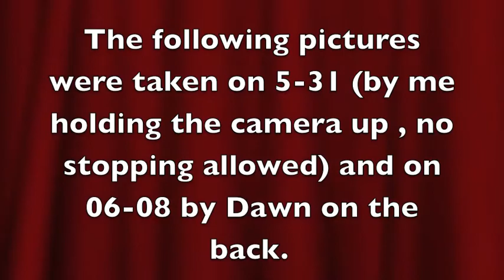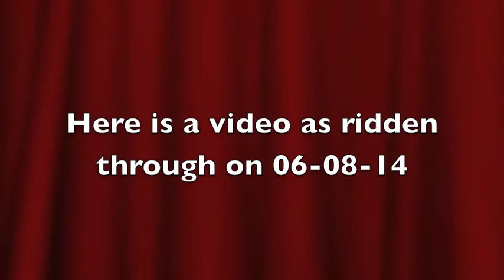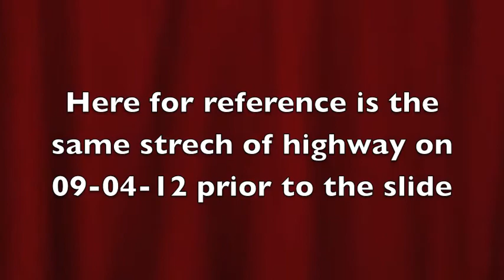My Hwy 530 then & now movie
My experience with the Mudslide